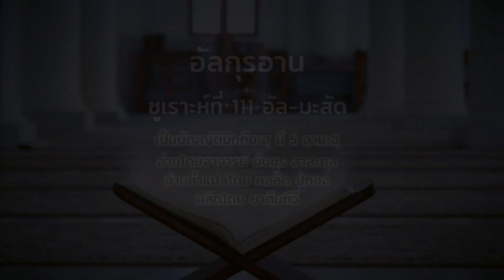ซูเราะห์ที่ 111 อัลมะสัด แปลไทย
อ่านโดย อ.มันซูร สาสะกุล อ่านความหมายโดย คอลิด ปู่ทอง
ผลิตโดย Yateem tv

infosat ช่อง 135  : GMMZ ช่อง161  : iDeasat ช่อง 179
หรือค้นหา  ค่าความถี่ : 3880
Symbol rat :30000
polarization :H